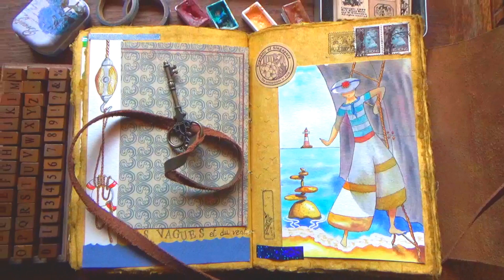APPRENDRE L'AQUARELLE : démonstration "Le livre de vie" p34-35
Créer son propre livre illustré et le décorer de sorte à ce qu'il ressemble à un grimoire. Voici un aperçu de ce qui vous attend dans l'atelier de la page 35 , chapitre "Vacances d'été". Niveau "intermédiaire".

Le groupe Facebook de partage-échanges-conseils : "Tutos aquarelle avec Hélène Valentin"